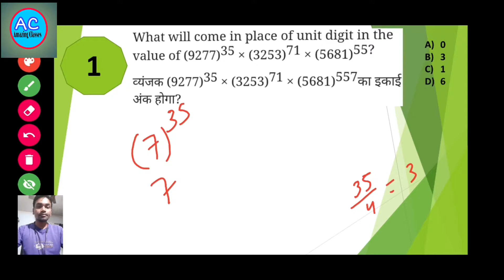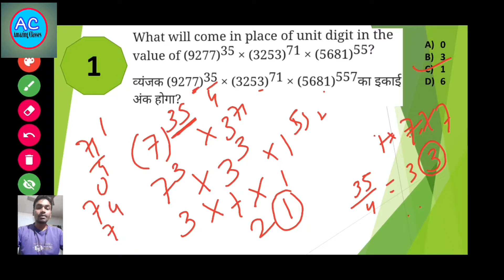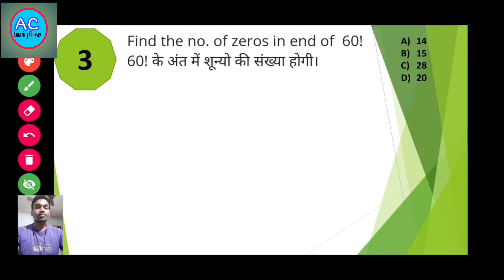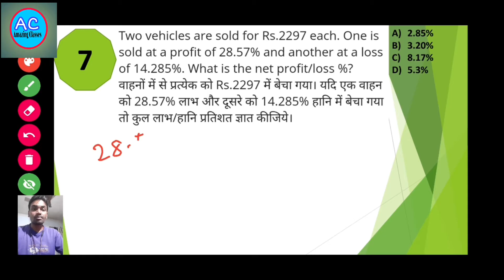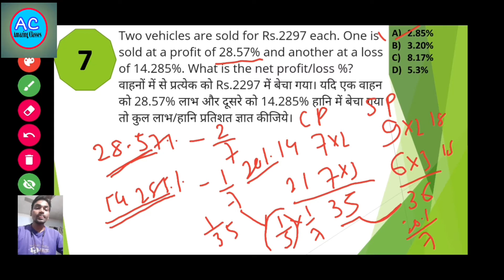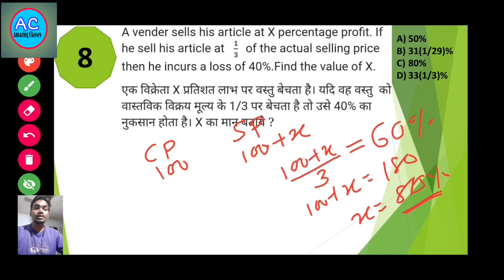Profit & Loss||Number system || NTPC/GROUP D/SSC/JSSC/NCL/NLC/RCFL/VIZAG/CHSL/MTS/SI/CGL/CPO EXAM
This vedio help you to improve your PREPARATION by solving mixed type question asked in examination.

Welcome to amazing classes ! आप सभी दोस्तों का अमेजिंग क्लास मे सवागत है! आप सभी से अनुरोध है की इस क्लास को शेयर लाइक ओर सब्सक्राईब करना ना भले ! bell icon भी दबाये ताकि आने वाले vedio का notification मिले|

Amazing classes Amazingclasses